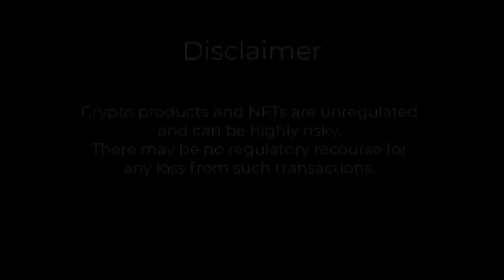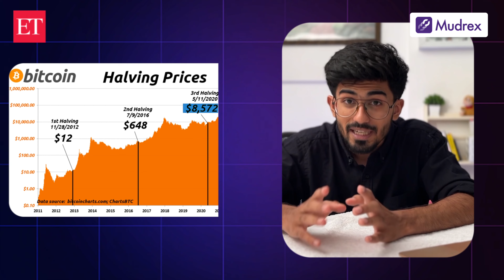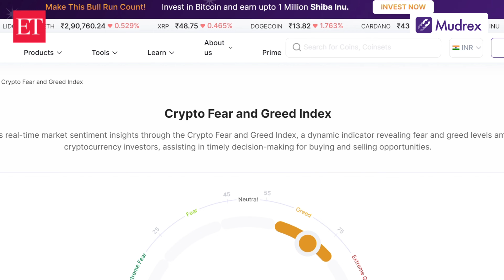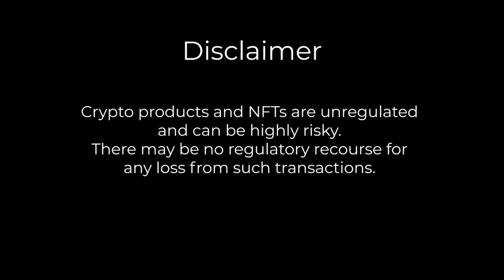Mudrex's crash course in crypto investments and Bitcoin halving | Crypto TV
Mudrex, delved deep into the world of Bitcoin halving and its profound implications on the crypto landscape. This episode titled ‘Things to know about Bitcoin Halving 2024’, part of the exclusive knowledge series ‘ETMarkets Crypto TV’, presented by The Economic Times and powered by Mudrex, uncovered the complexities, from the basics to the market intricacies, revealing why Bitcoin halving matters and how it influences supply, demand, and prices. From unravelling the historical perspective to showcasing real-life examples, Mudrex explained  the potential for substantial gains and the strategies for navigating market volatility with confidence. Learn valuable insights into investor preparation, diversification, and the art of HODLing for long-term success in the crypto realm. Whether you’re a seasoned investor or an enthusiast, don’t miss this crash course in unlocking the secrets of Bitcoin halving and maximising your crypto investments. Join the crypto investment momentum now! Watch the space for future updates on the crypto market.